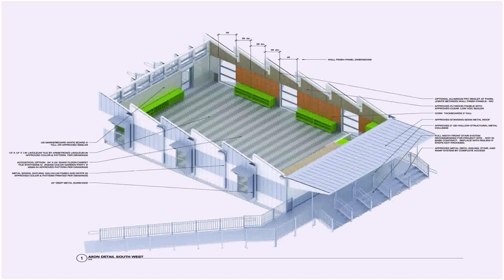House Plan Design Of 750 Sq Ft In India